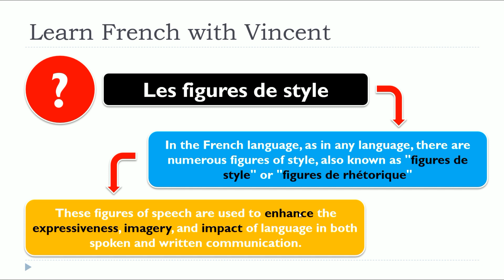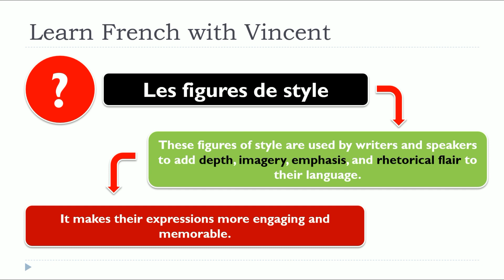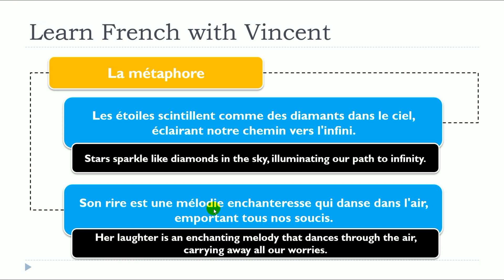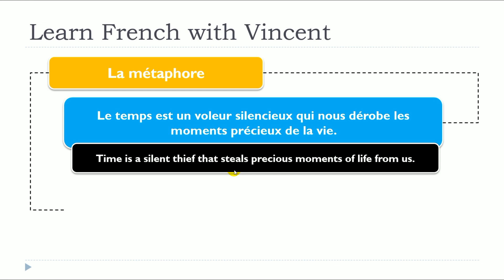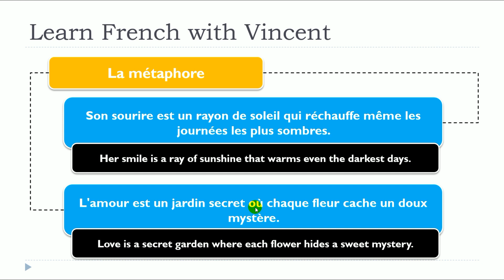Nuova lezione di francese 2024 I Les figures de style I La métaphore